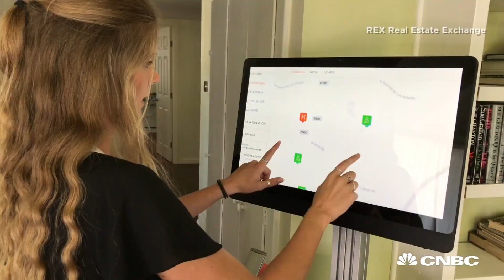How Artificial Intelligence Is Replacing Real Estate Agents | CNBC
To sell homes, REX computers crunch thousands of data points to identify likely buyers & targets them with digital ads.